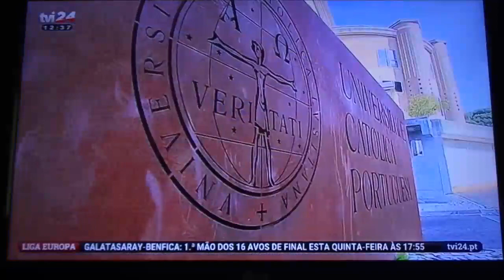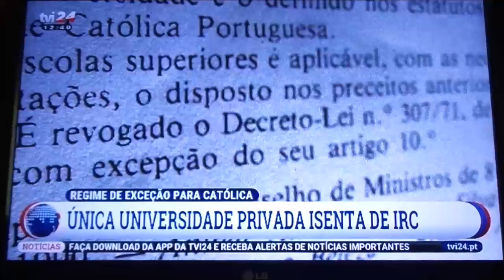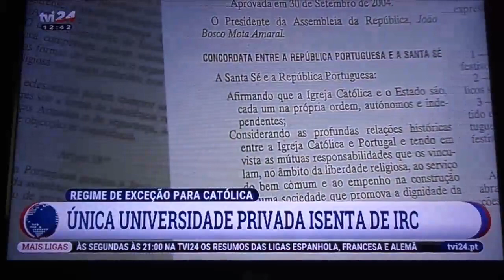Universidade Católica Isenta de Impostos em Portugal | PRC 80s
A Universidade Católica fatura mais de 65 milhões de euros por ano, no entanto não paga impostos. Os benefícios fiscais da universidade privada foram tornados públicos através de uma investigação da TVI, na última quarta-feira.

À semelhança de outras universidades privadas, a Católica também cobra propinas aos seus estudantes, propinas estas que ultrapassam os 300 euros mensais e que permite à instituição apresentar uma faturação de mais de 65 milhões de euros por ano.

Por outro lado, ao contrário das outras universidades privadas, esta está isenta de impostos, contribuições, taxas camarárias e até de taxas de Justiça.

Segundo a estação televisiva, a isenção fiscal é atribuída por um decreto-lei, que remonta a 1990.

O decreto-lei foi assinado por Aníbal Cavaco Silva (então primeiro-ministro), Roberto Carneiro e Miguel Beleza (entretanto falecido), todos com ligações à universidade.

O constitucionalista José Reis Novais analisou a situação e garantiu que esta se trata de um “privilégio injustificado” e de uma “violação da Constituição da República Portuguesa e da Concordata”.